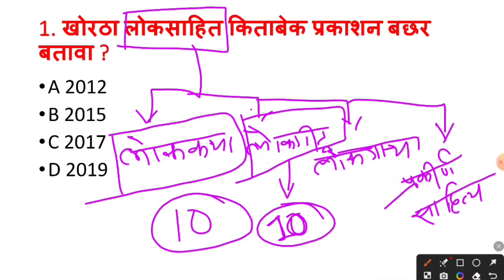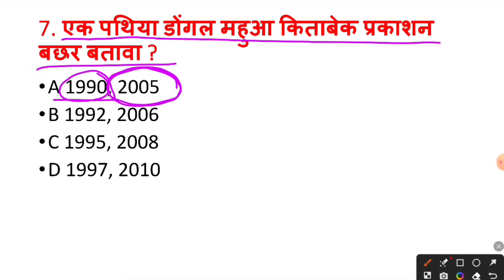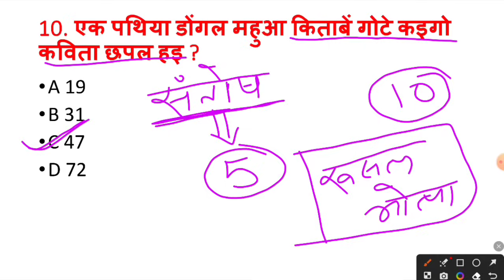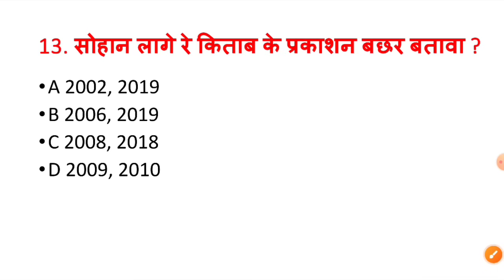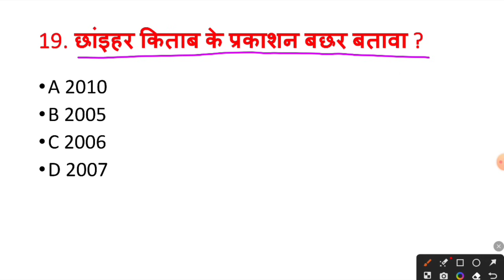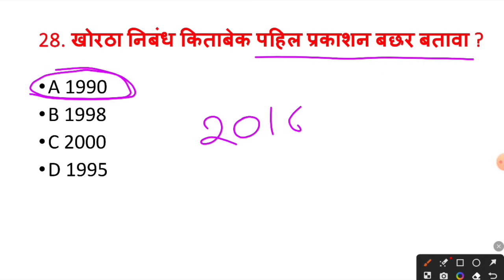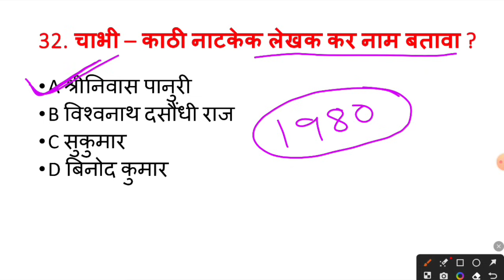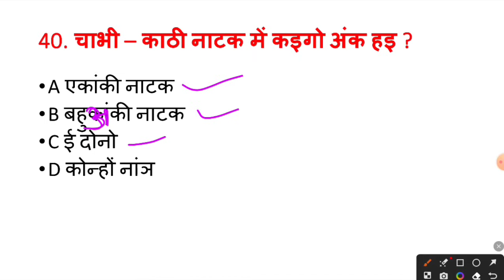रचना II लेखक परिचय II प्रकाशन वर्ष II प्रकाशक II भूमिका लेखक II JSSC CGL II Municipal II MCQ II